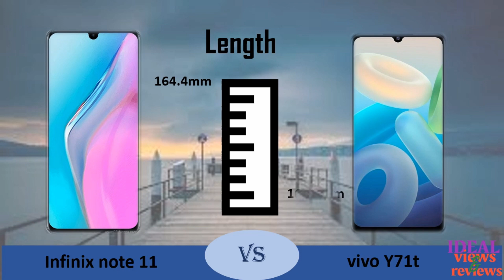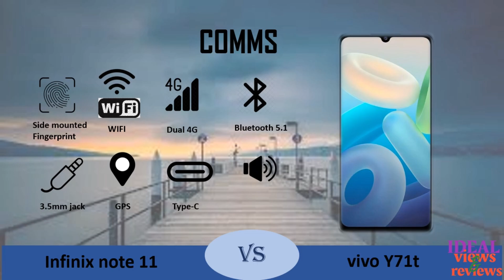Infinix note 11 vs vivo Y71t review // vivo Y71t vs infinix note 11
complete comparison of Infinix note 11 vs vivo Y71t review // vivo Y71t vs infinix note 11
infinix note 11 price in nigeria
infinix note 11 price in bangladesh
infinix note 11 release date
infinix note 11 price in pakistan 6gb ram 128gb rom
infinix note 11 amoled price in pakistan
infinix note 11 and price
infinix note 11 and note 11 pro
infinix note 11 amazon

how to update infinix note 8 to android 11
how much is infinix note in nigeria
is infinix note 11 waterproof
is infinix note 11 out in nigeria